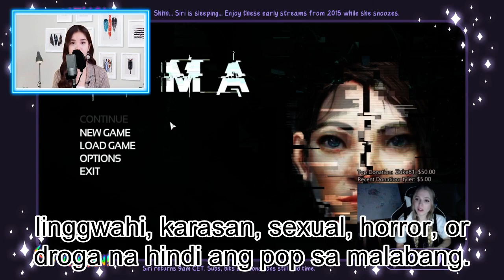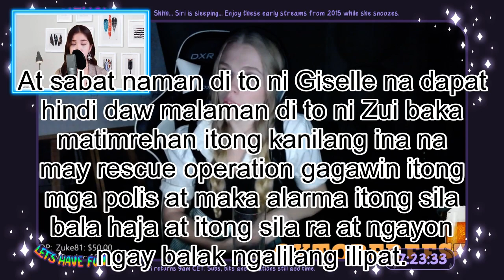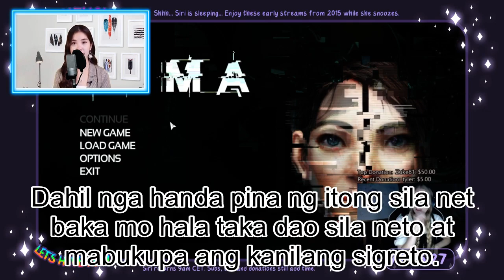FULL EPISODE 398 ABOT KAMAY NA PANGARAPABANGAN NGAYON SABADO DEC 16,2023 TIMBOG SI BALAJADIA